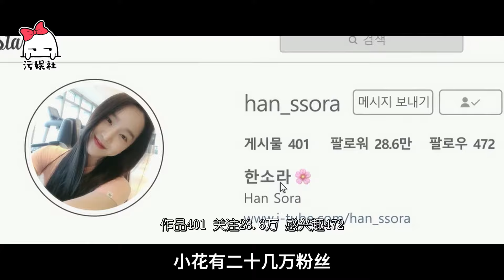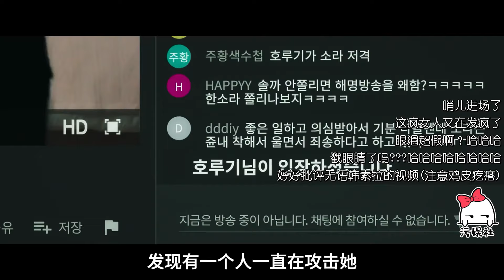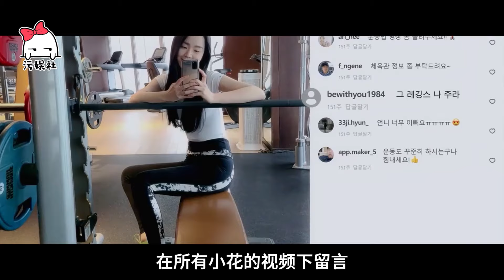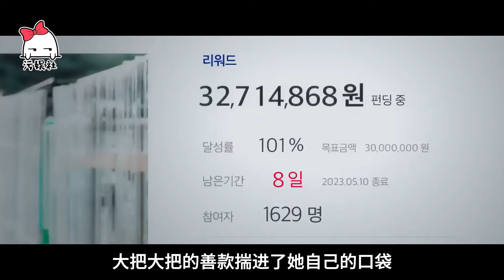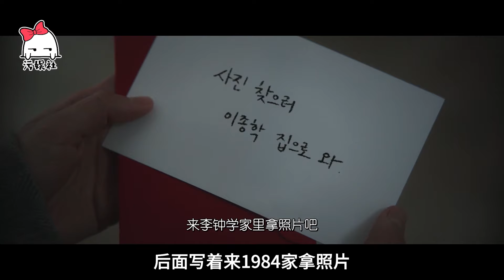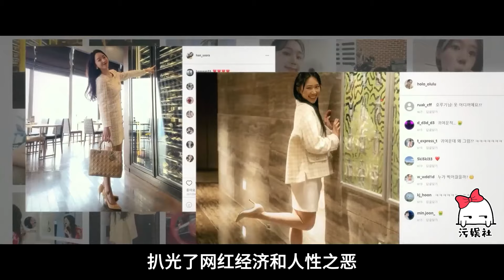真变态！生猛女网红为了博流量到底有多拼？2024韩国炸裂悬疑片《她死了》